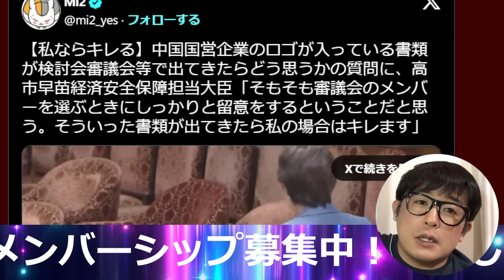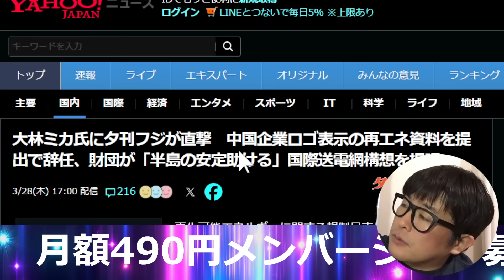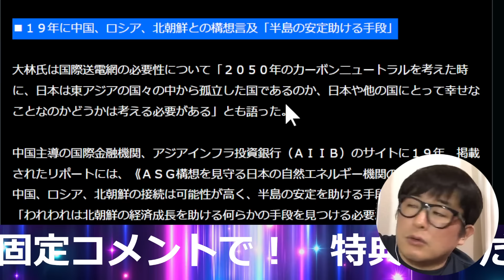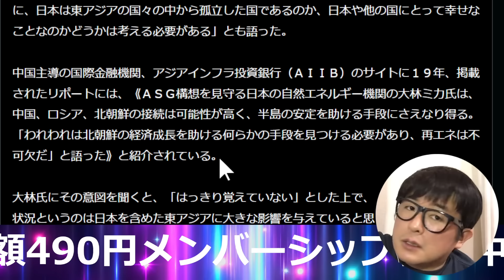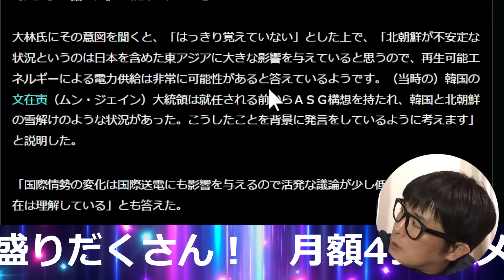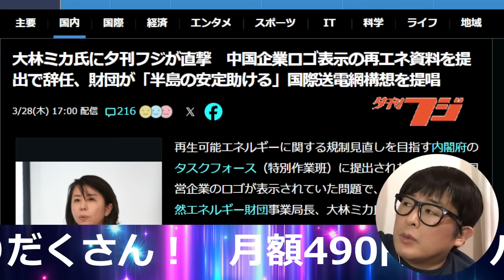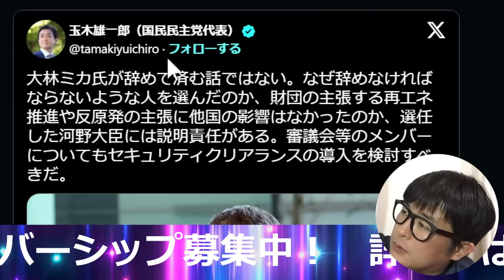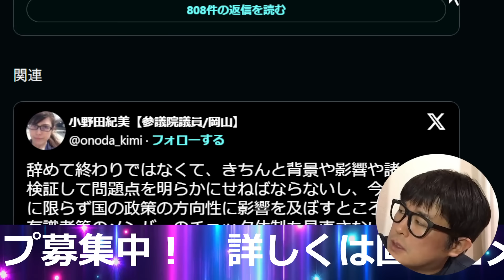【小野田紀美】高市早苗が「私だったらキレます」と河野太郎の中国ロゴ問題への対応を批判する／半島のために動く大林ミカの過去の発言がヤバい【改憲君主党チャンネル】